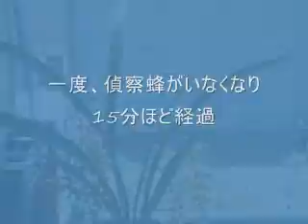masaX 待ち箱 分蜂捕獲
キンリョウヘンを使った　日本ミツバチの分蜂待ち箱捕獲